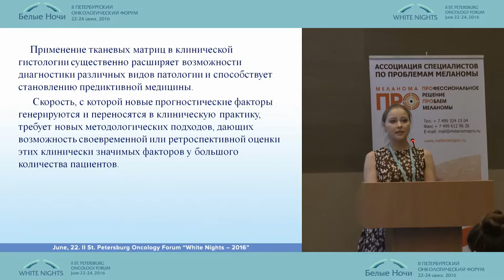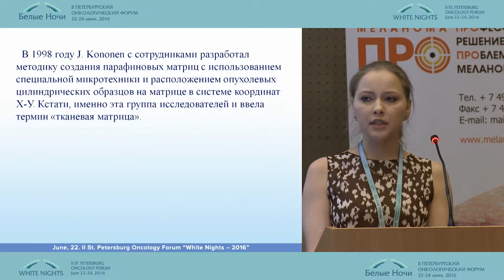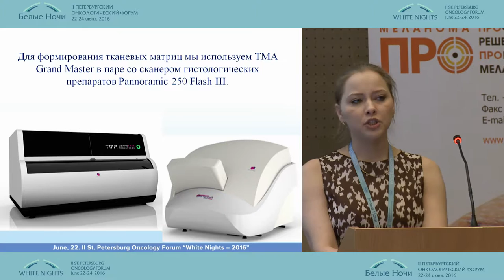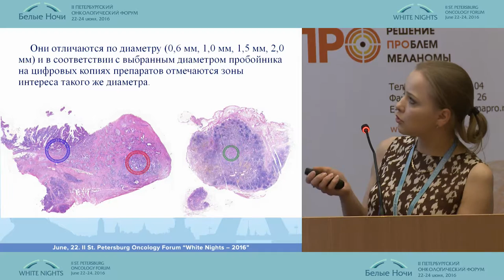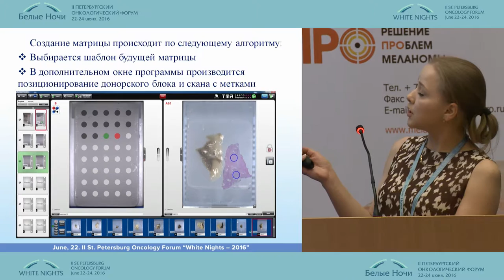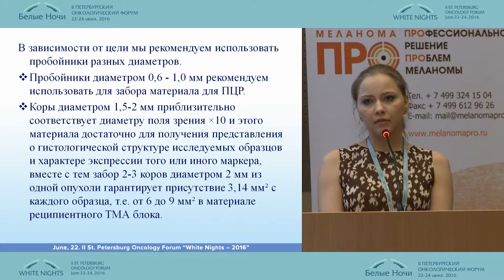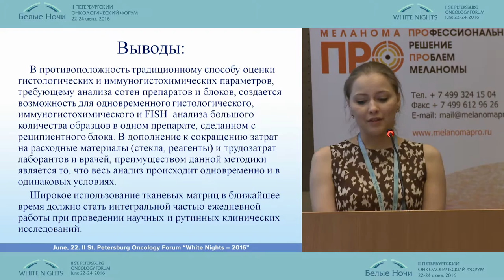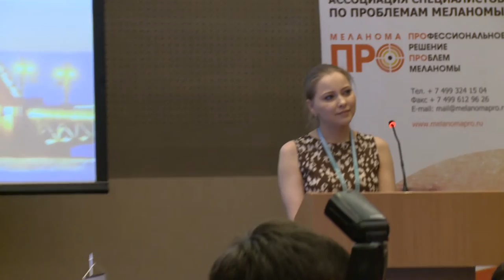Методика изготовления тканевых матриц с использованием автоматических систем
Татьяна Сергеевна Семенова/Санкт-Петербург